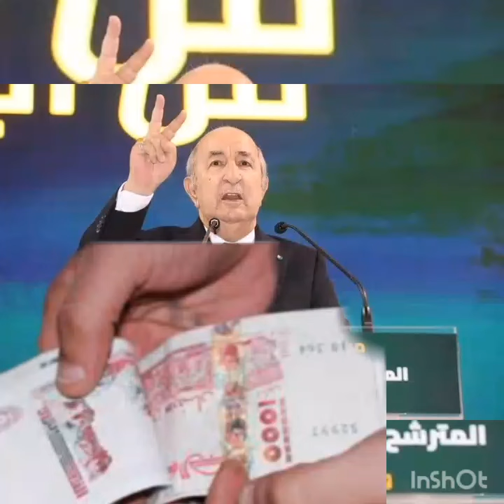رفع منحة المطلقات والأرامل والأمراض المزمنة ذوي الإحتياجات الخاصه 💯